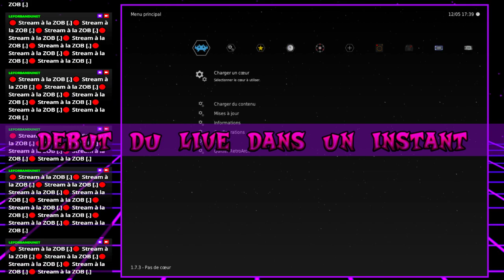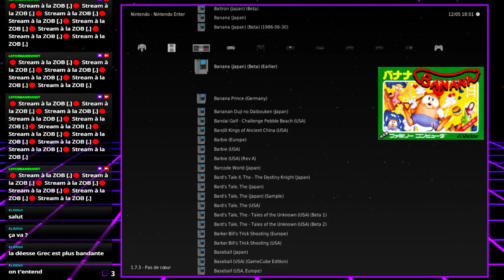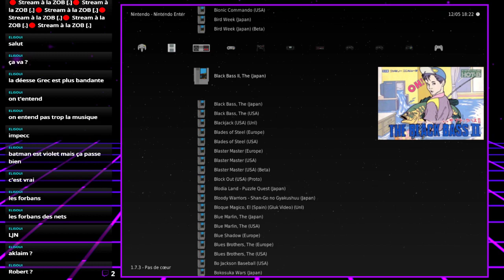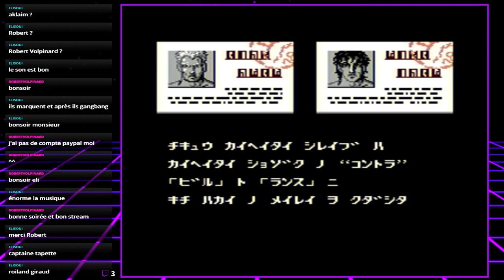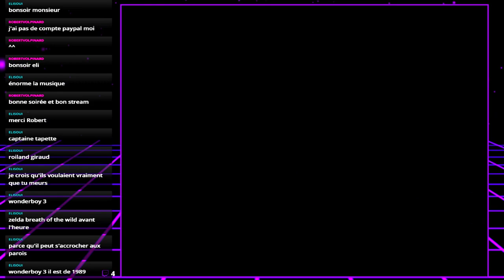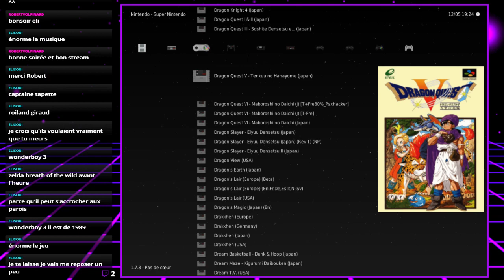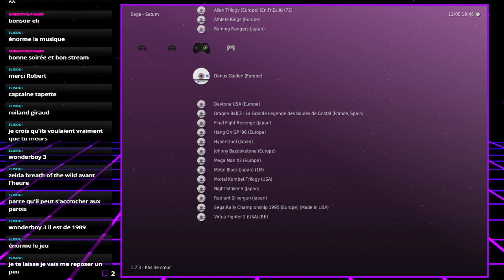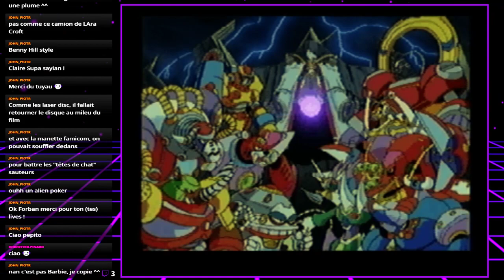🔴 Stream à la ZOB [retro]